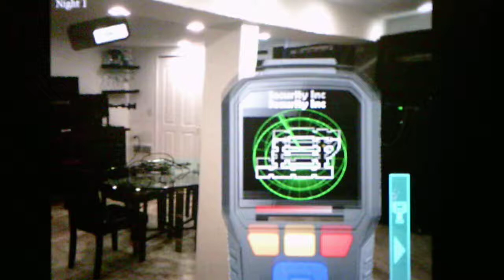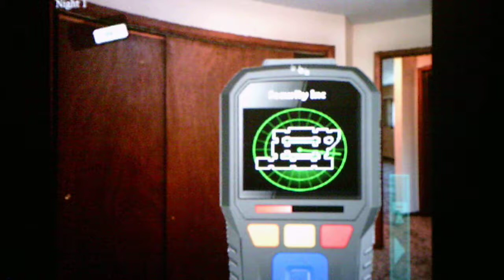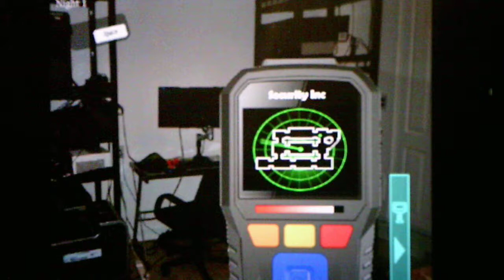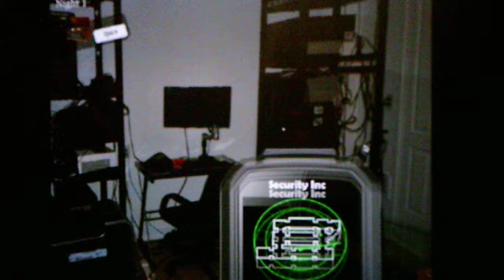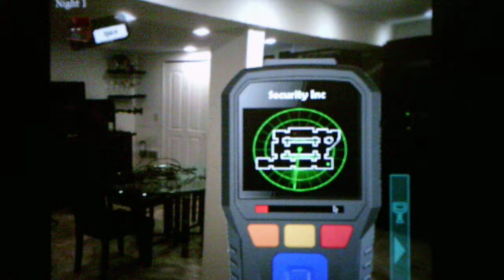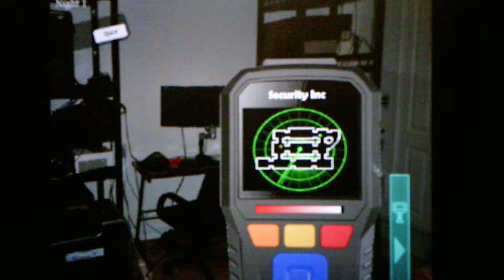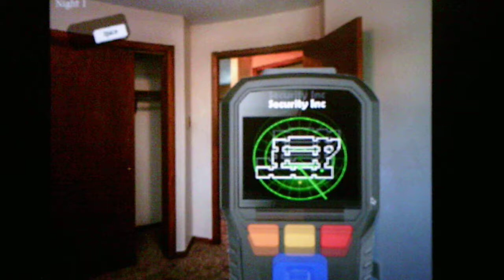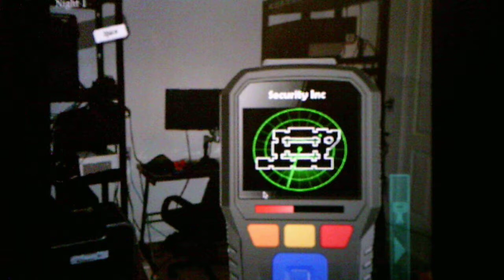Those Nights At Wario's 3 Infinite Cycle Epilogue Mode Night 1 Part 1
I ended this video because I got confused and frustrated trying to figure out how to do Night 1 let me know in the comments how to do Night 1 with the mechanics and how to deal with Wario